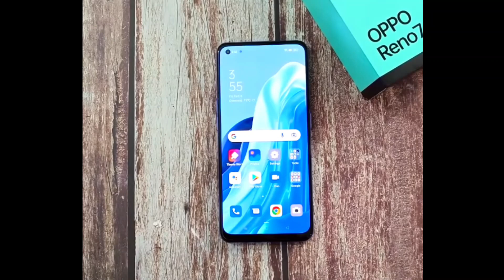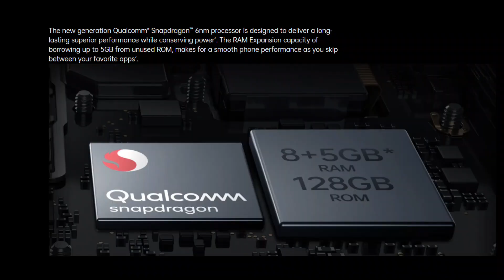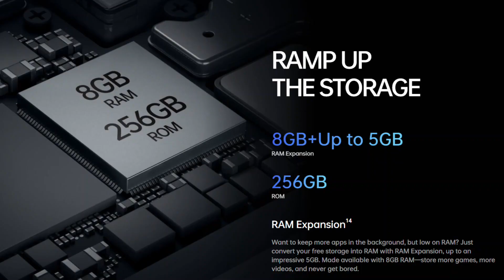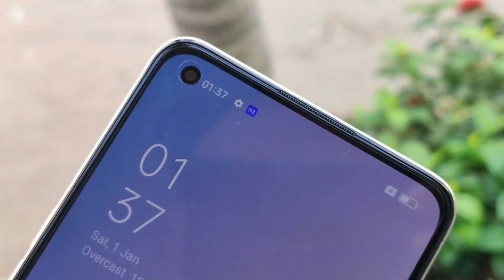OPPO F21 Pro vs VIVO V23e | Honest Comparison | Which ONE Should You Buy!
AOA, in this video I am going to give you a comparison of Oppo F21 Pro with Vivo V23e. Both Are Almost the same phones but there are some points that are better in Oppo F21 Pro. Watch Video find out more. Hope you like it.

Timestamps:
00:00  Intro
00:35  Design
01:47  Display
02:53  Processor
04:12 Variants
04:34  Battery
05:08  Cameras
06:21  Operating System
06:36 Thickness & Weight
07:15 Final Decision
08:04 Outro

OPPO F21 Pro vs VIVO V23e
1) vivo v23e vs oppo f21 pro
2) v23e vs f21 pro
3) f21 pro vs v23e
4) vivo v23e vs f21 pro
5) oppo f21 pro vs v23e
6) oppo f21 pro price in pakistan
7) oppo f21 pro unboxing
8) oppo f21 pro unboxing pakistan
9) oppo f21 price in pakistan 2022
10) oppo f21 pro 5g unboxing
11) oppo f21 price in pakistan
12) oppo f21 pro series
13) oppo f21 pro vs vivo v23e camera test
14) vivo v23e vs oppo f21 pro camera test
15) vivo v23e price in pakistan